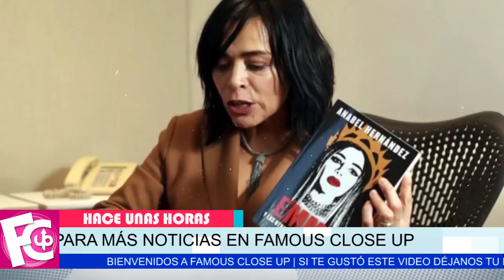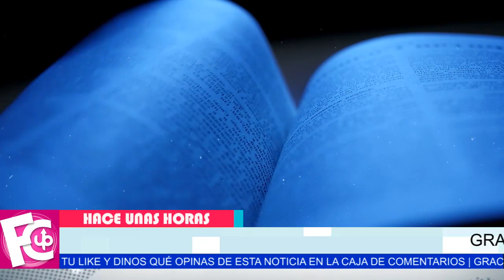🔴 Periodista Anabel 𝗥𝗘𝗩𝗘𝗟𝗔 de dónde sacó la información de su libro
Tiene más nombre de famosas vinculadas…